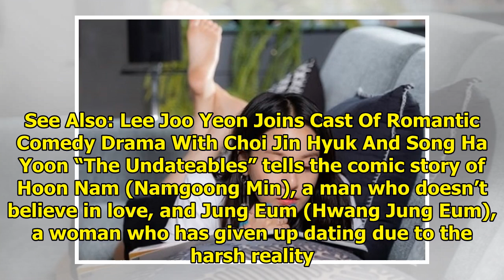Lee Joo Yeon To Complicate Love Lines With Her First Appearance In "The Undateables" | Soompi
Display. Sharethrough. Soompi.1x1 Lee Joo Yeon, an actress and a former After School member, will ma...